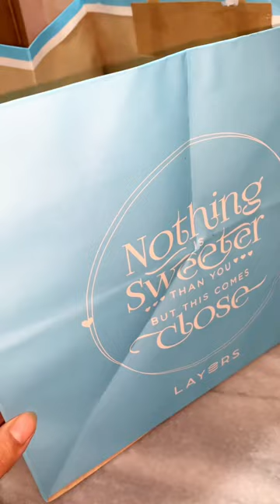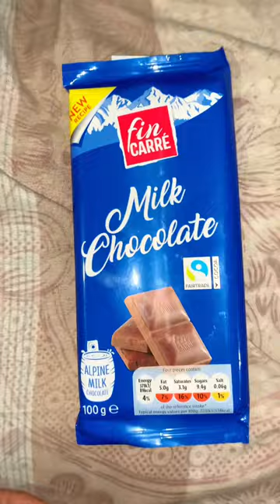Party ho rahi hai 🤣🌹